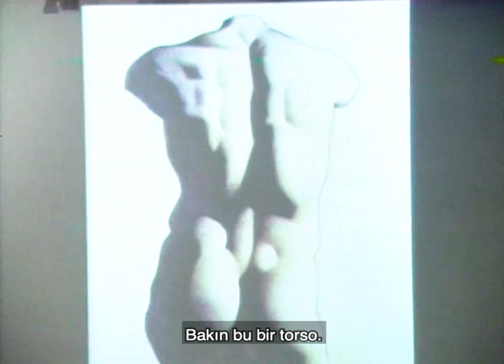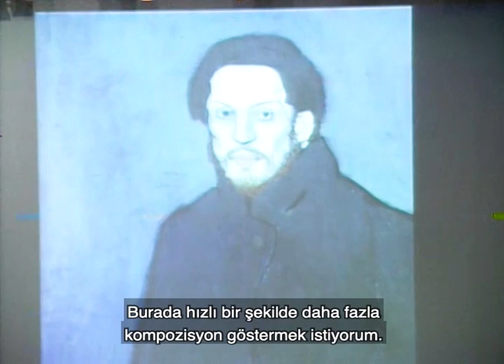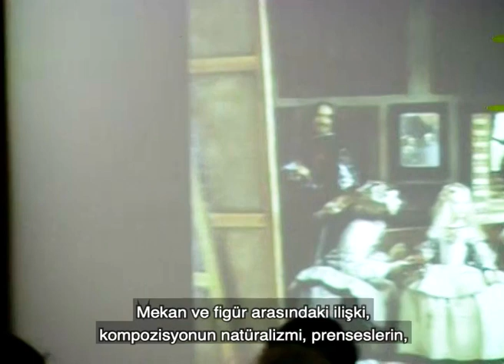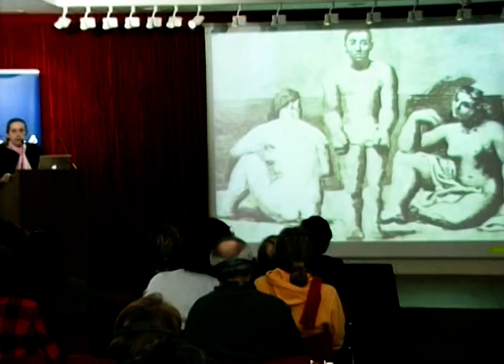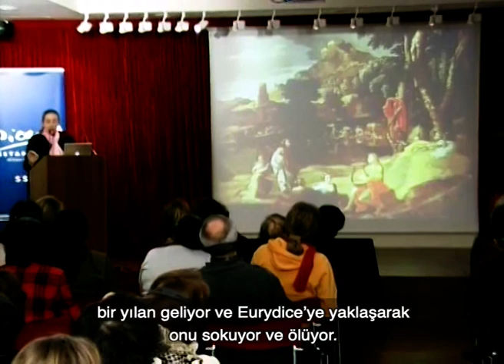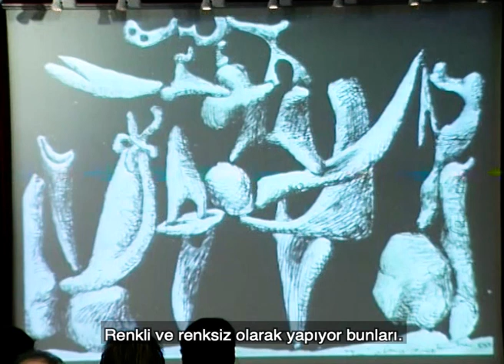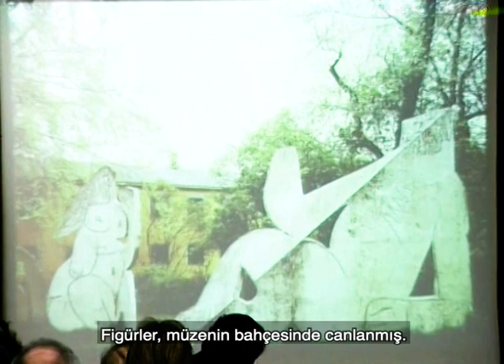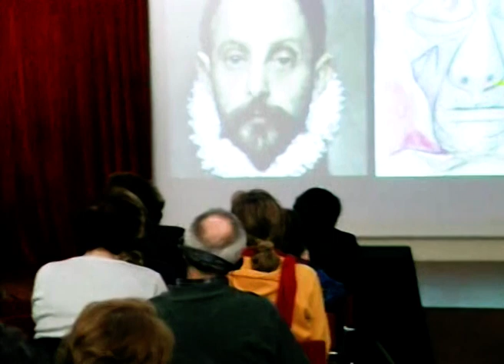Picasso ve Eski Ustalar - Dr. Manuela Mena Final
Picasso’nun ilk gençlik döneminden itibaren geçmişin büyük resim ustalarına duymuş olduğu hayranlık ve onların fikir ve kompozisyonlarını ne şekilde kullanmış olduğu, Prado Müzesi’nden yola çıkılarak diğer müzelerden, kitaplardan ve reprodüksiyonlardan faydalanarak ele alınacaktır. Söz konusu etkilerin izlerine Picasso’nun pek çok resminde rastlamak mümkündür; bu etkiler yer yer Picasso’nun üslup değiştirmesine ve kendini
ifade etmenin yeni yollarını bulmasına yardımcı olmuştur.